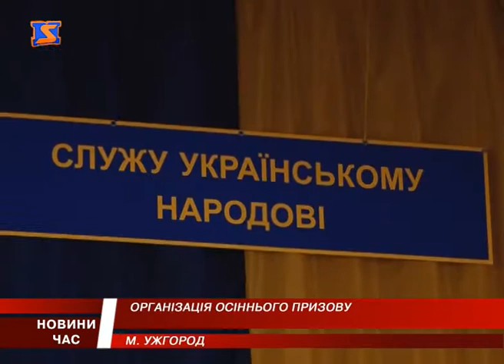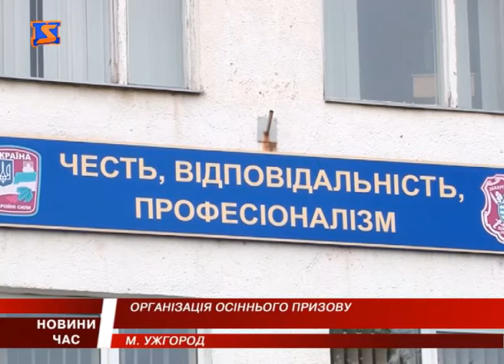План осіннього призову на Закарпатті